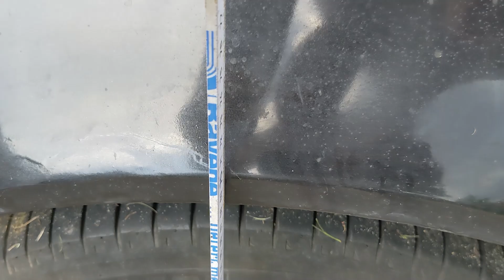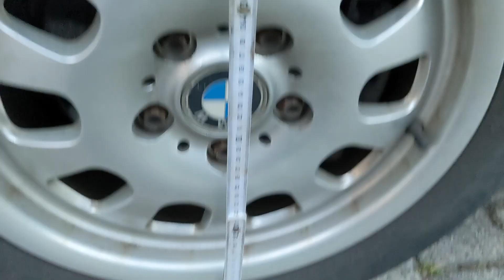BMW E46 Stützlager / Domlager Tieferlegen Tuning -10mm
Bis Baujahr 2004 hatte BMW im E46 flache Stützlager bzw. Domlager an der Vorderachse verbaut, und dann auf höhere Stützlager gewechselt. Leider hatte ich das beim Stoßdämpfertausch nicht bemerkt, und habe diesen Fehler nun korrigiert. Hier habe ich das flachere Lager vom BMW Z4 verwendet. Ich habe Schaeffler FAG 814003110 verwendet.

BMW
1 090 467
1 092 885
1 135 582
1090467
1092885
1135582
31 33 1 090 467
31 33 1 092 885
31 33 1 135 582
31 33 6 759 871
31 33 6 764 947
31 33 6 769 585
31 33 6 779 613
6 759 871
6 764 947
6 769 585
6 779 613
6759871
6764947
6769585
6779613